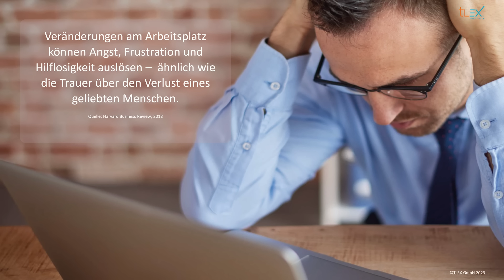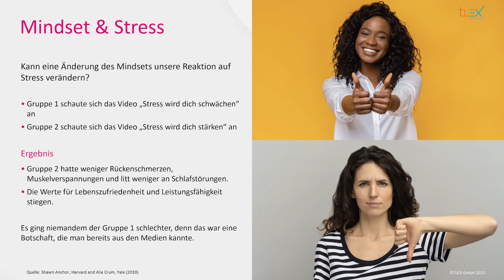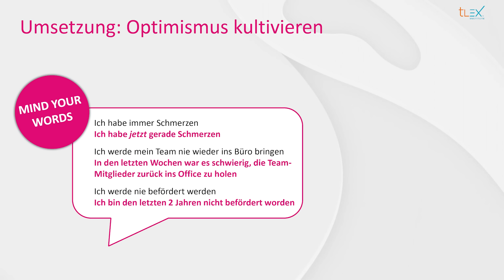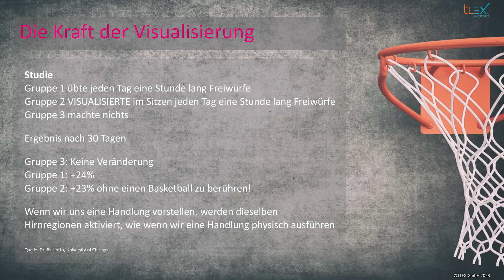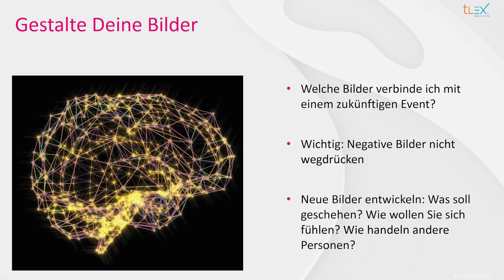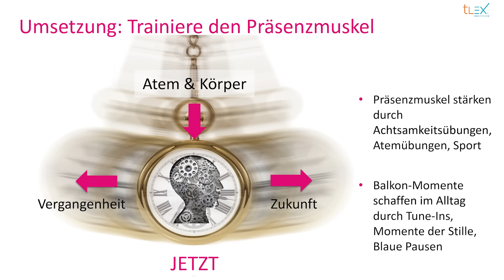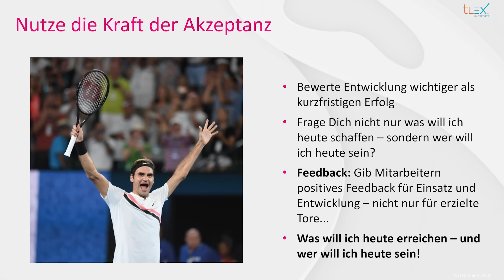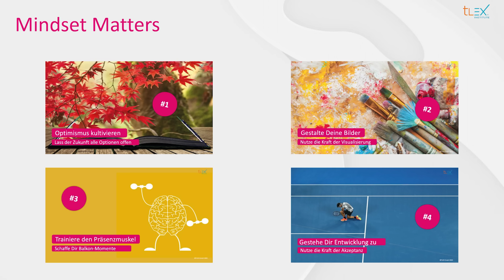4 wertvolle Tipps, wie wir unbewusste, negative Denkmuster auflösen und Zuversicht gewinnen können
Wie können Führungskräfte in turbulenten Zeiten ihre beste Version werden? Christoph Glaser gibt in seinem packenden Vortrag nicht nur Einblicke in seine persönlichen Erfahrungen, sondern teilt auch vier kraftvolle Tipps für den Umgang mit Herausforderungen im Geschäftsleben. Erfahre, wie die Visualisierung und der Präsenzmuskel die Schlüssel zum erfolgreichen Mindset sind. Tauche ein in eine Welt der Entwicklung und positiven Veränderung – dieser Vortrag könnte genau das sein, was du brauchst, um inmitten der Herausforderungen zu glänzen!